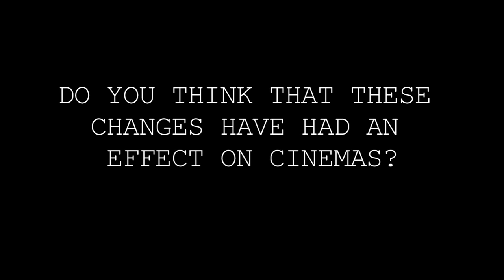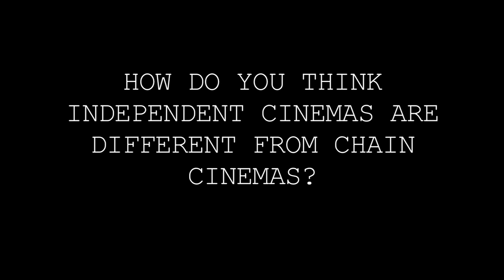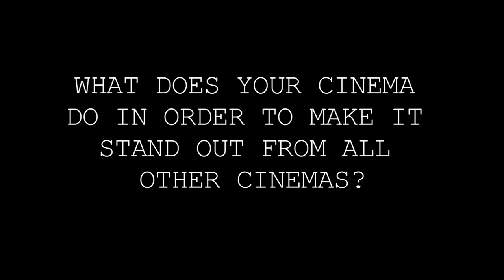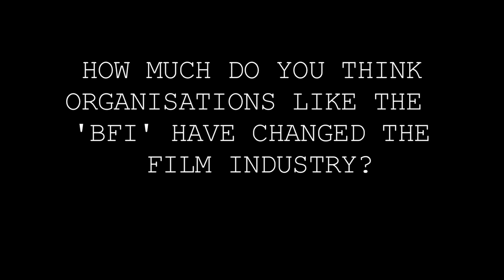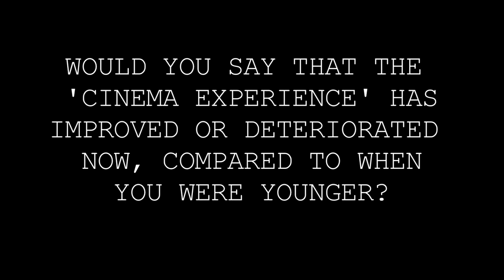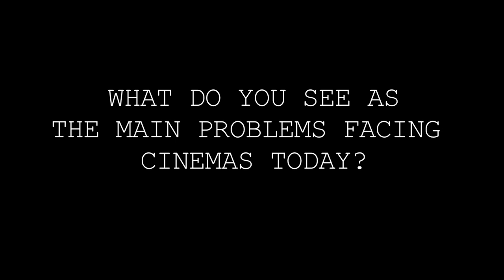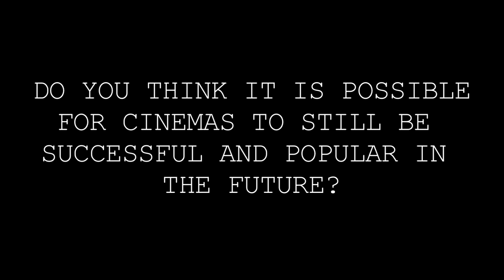Interview with Rosie Greatorex from Lexi Cinema.mov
An interview I did with Rosie Greatorex from 'Lexi Cinema' to research into my chosen research project of "How Are Cinemas Responding to Changes in the Film Industry"?